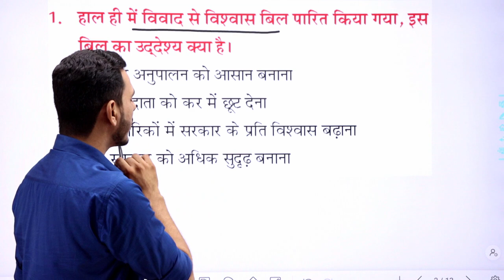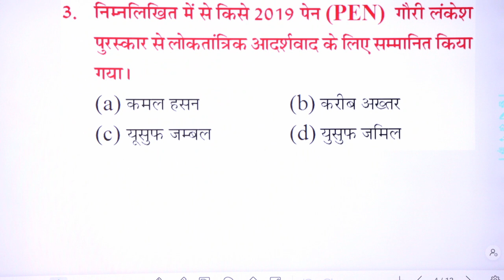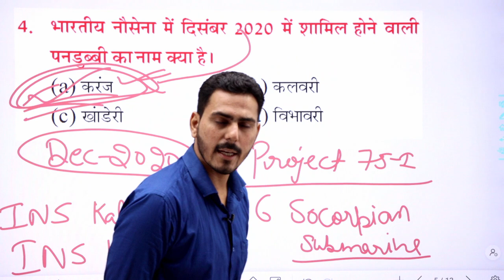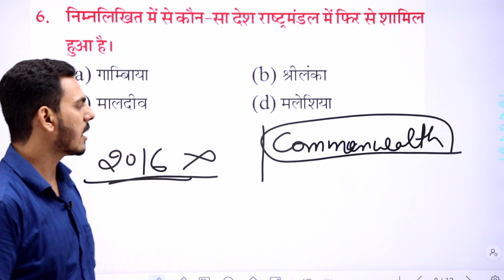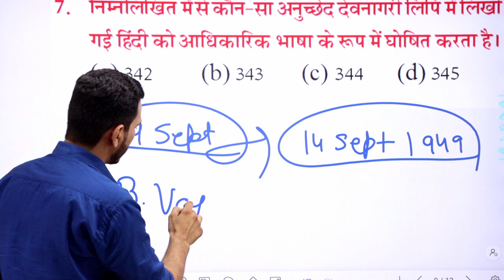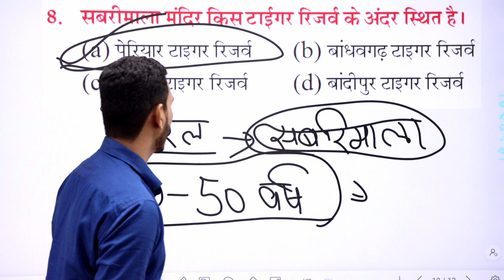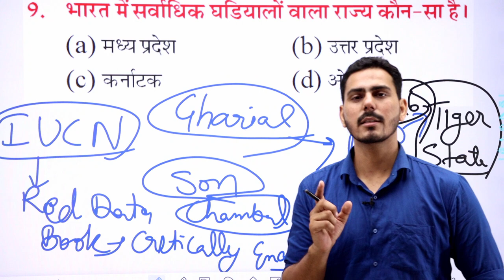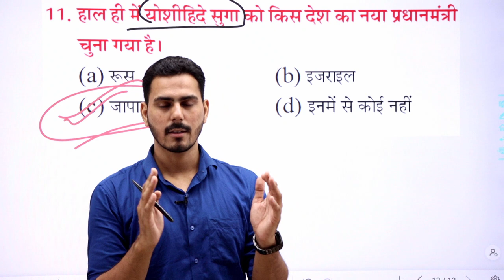Daily Current Affairs Class By Ajay Budania Sir || Krishna Classes Hisar